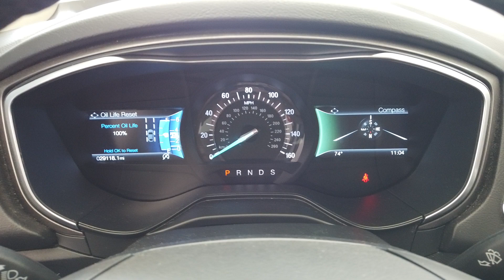2019 Ford Fusion SEL stock #11982